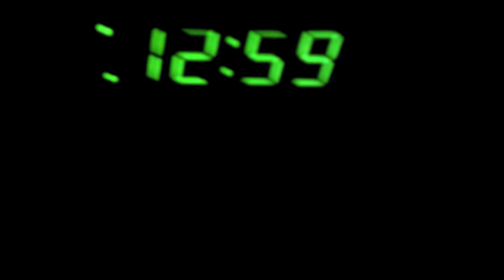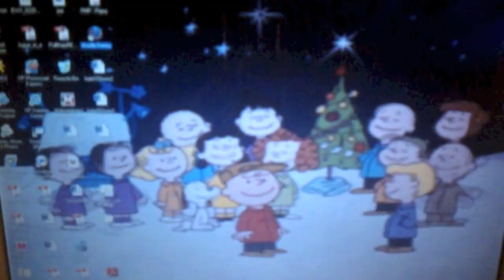Eugene Sedita - Pull Mary Pull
Words & Music by E. F. Sedita.